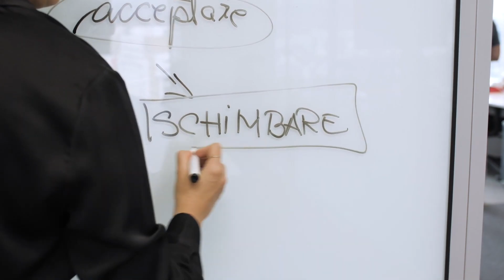Dincolo de Eșec cu Raluca Anton | Psiholog